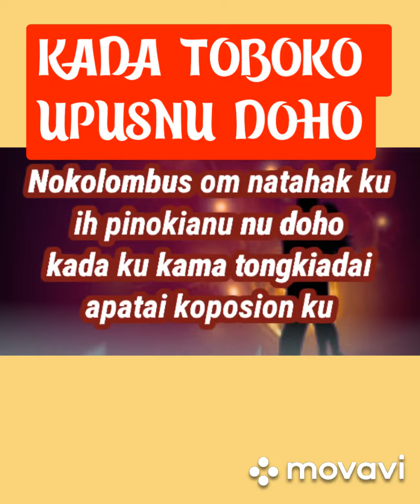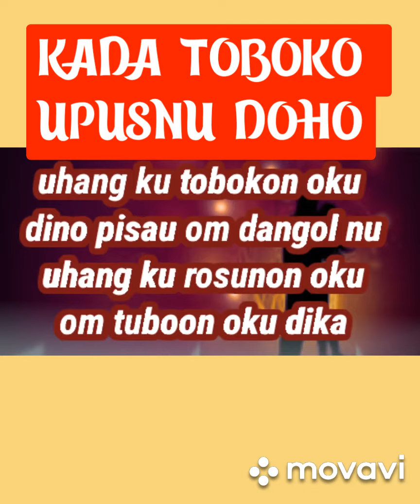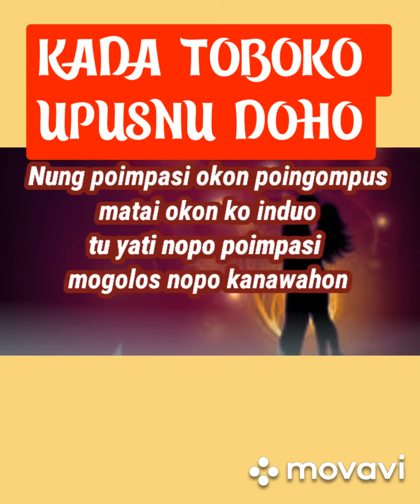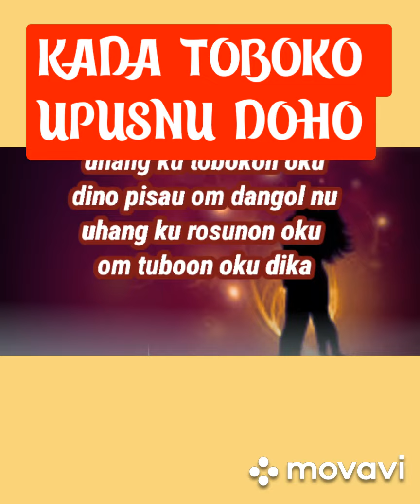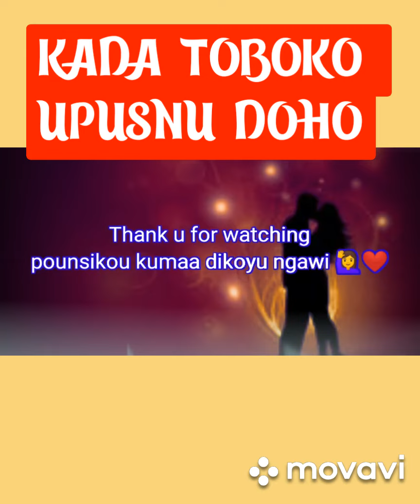KARAOKE ORIGINAL SITIM BANDARON🤩🤩 KADA TOBOKO UPUSNU DOHO